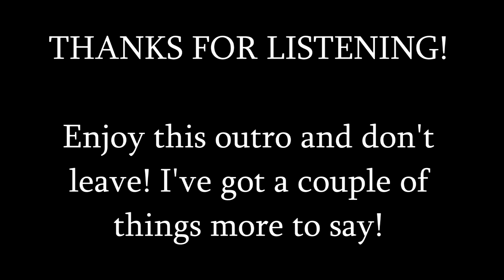PILLS ep.1 - BREATHE (new original song)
You can listen to the song here 1:39 , but hey, I've got something important to say first!

Here's the lyrics of the song:

Raining on the wrong side
Shut the window
Let the water come flooding this room

Nobody should get wet
Wanna keep me dry
Wanna keep me floating

Over this puddle
Fells like I'm drowning
In two inches of water
Keep the mouth out
Keep breathing
Look higher
Where's the light now?

I've been wondering lately what to do here on YouTube, I was getting kinda tired of answering to challenges and playing some covers... I wanted to share my creativity! So here we are, with this new series in which I'm going to let you listen to my musical ideas, hoping you'll appreciate.

The mix and mastering of this track are obviously really rough, the whole purpose is to make you listen to the song and then, in the future, to record them properly.
I recorded everything with my Warm Audio WA 47-jr and my focusrite scarlett 6i6

Find me on other social networks and post this video in your IG stories!

Here's the song I used at the end (by one of my bands!)